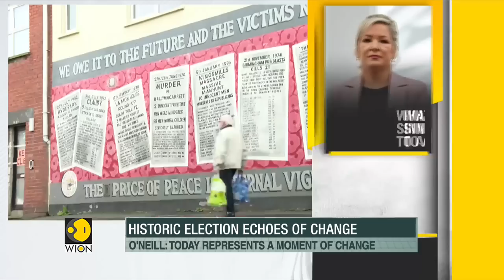Northern Ireland's 'New Era' begins, Sinn Fein vows to reunify Ireland | World Latest News | WION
In Northern Ireland, a major shift is expected as Sinn Fein received a majority of seats in Parliament. This is the defining moment for the British-controlled region. for more perspective on this, we're joined by Aleks Eror, Journalist.